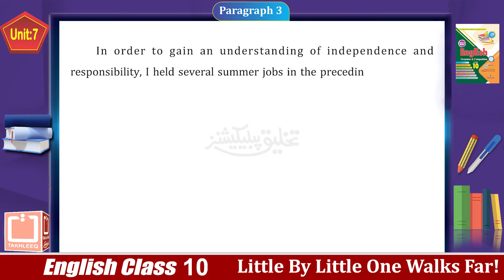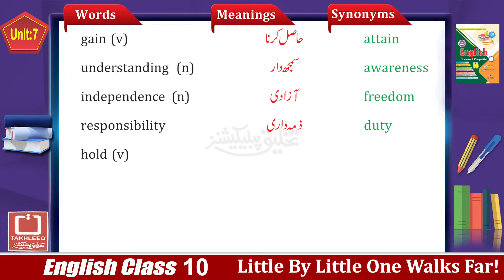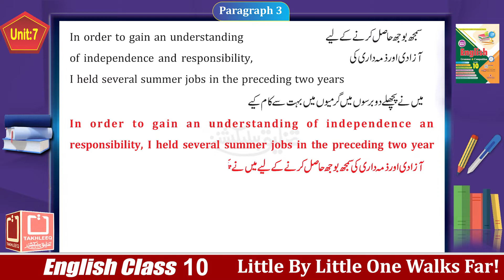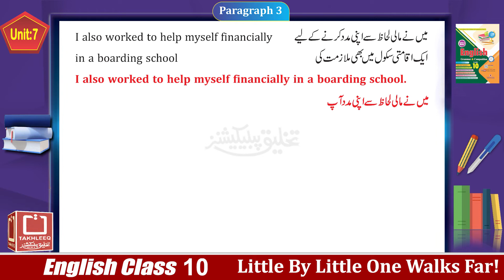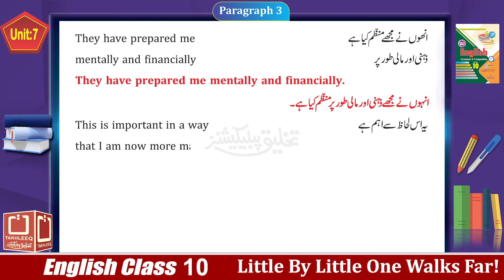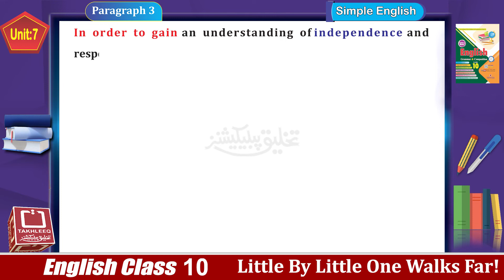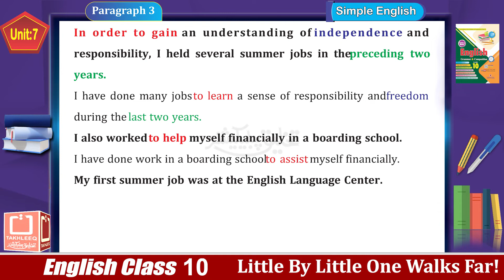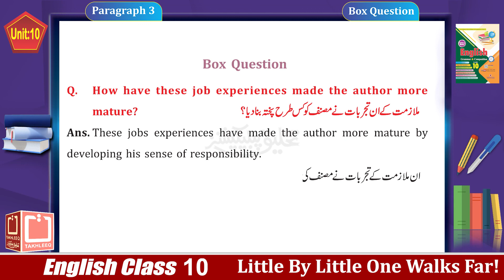English 10th | Chapter 7 | Para 3 LITTLE BY LITTLE ONE WALKS FAR! Urdu Translation Online Lecture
In this online lecture, Mr. Haroon Shahzad explains 10th class English Lesson 7. The topic of Unit # 7 "LITTLE BY LITTLE ONE WALKS FAR" is being discussed. Reading, Words/Meanings, Translation, Simple English and Box questions are included in it.